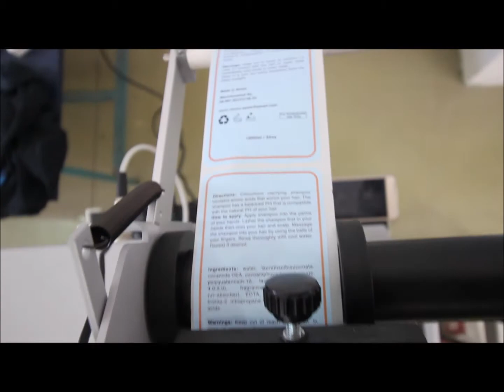DSR- מכונה חצי אוטומטית להדבקת תוויות היקפית על מזרקים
מכונה חצי אוטומטית המתאימה להדבקת תוויות על אריזות עגולות, כגון צנצנות, גביעים, אמפולות ועוד

לפרטים נוספים ואפליקציות נוספות צרו עימנו קשר